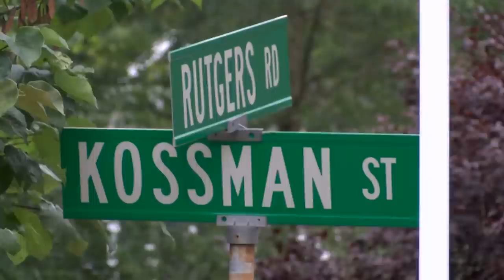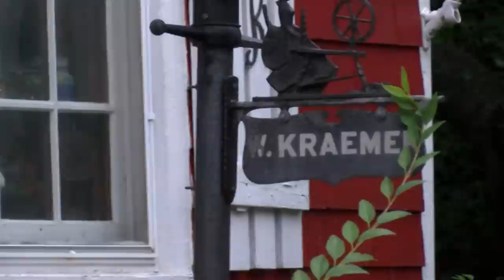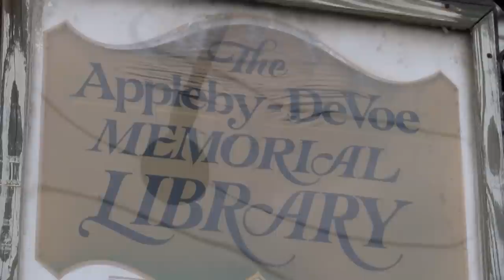East Brunswick Ghost Walk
🔵 This video is about Ghost Tour Promo